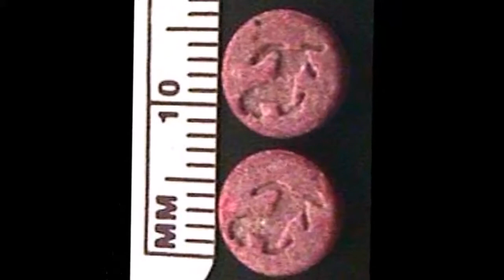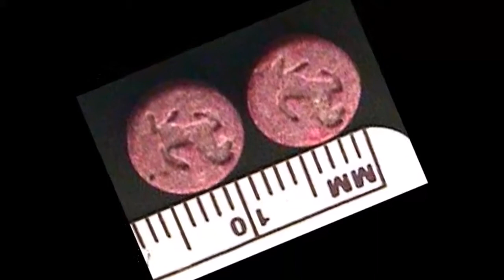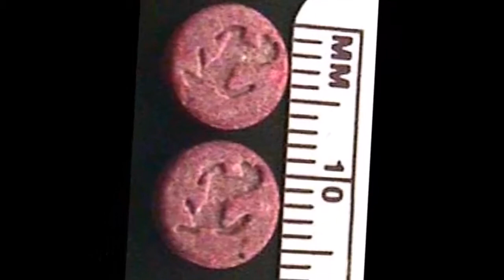Logrus - Feel It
Awesome early 90's tune.